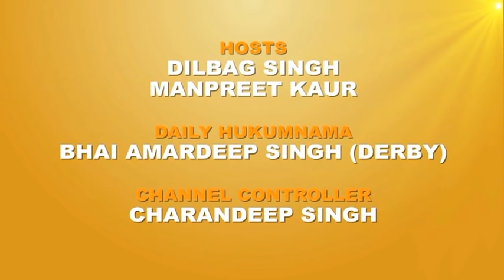170114 The Breakfast Show - Interview with Pat McFadden MP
A special breakfast show interview with Wolverhampton South East MP Pat McFadden regarding the recent disclosure of letters relating to the potential UK involvement in events of 1984.